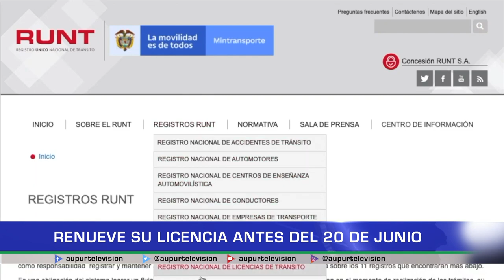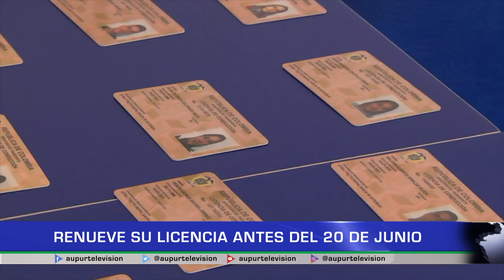Renueve su licencia antes del 20 de junio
Una multa de $309.336 y la inmovilización de su vehículo si después del 20 de junio de este año no ha renovado su licenciadeconducción, vea más información en el siguiente informe.